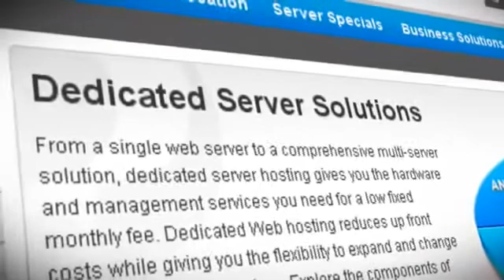Dell PowerEdge M710 Servers Review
The Dell PowerEdge M710 blade server is a state-of-the-art, energy-efficient, powerhouse that is the right solution for today's modern data center